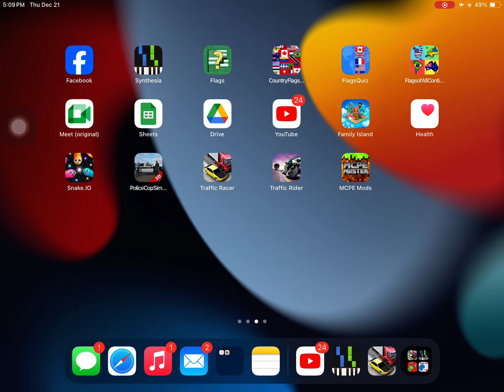Merry Christmas traffic racer!!